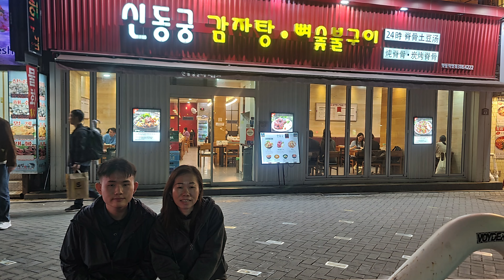Fried Chicken @ KYOCHON 1991 Seoul 2023.04.18